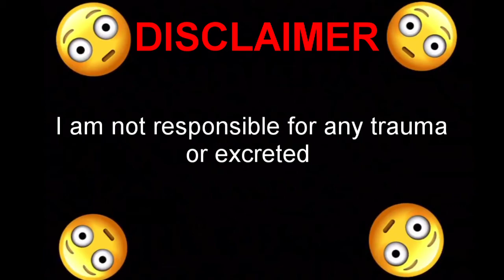Jumpscare (Jumpscare Warning) tw / jumpscare